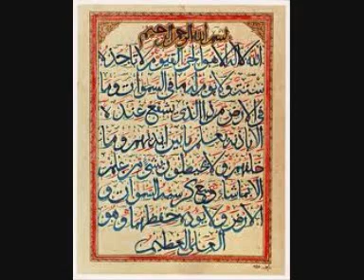Qasasul Inbia part 11